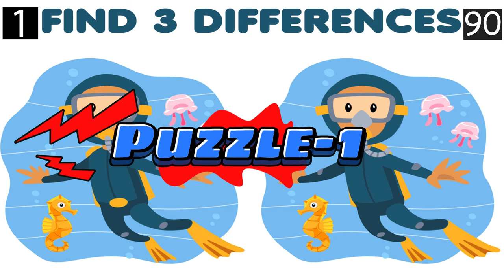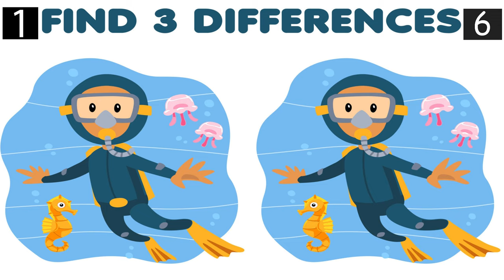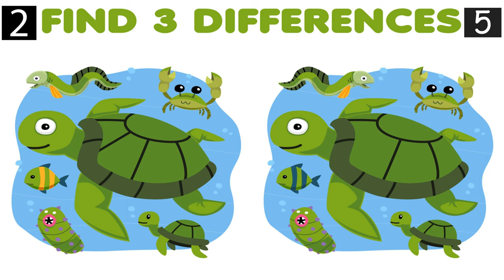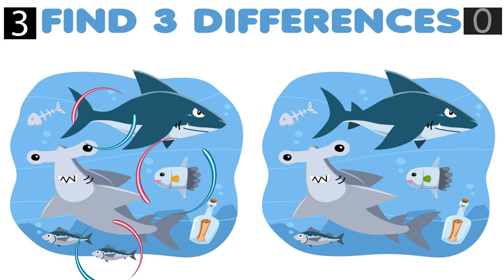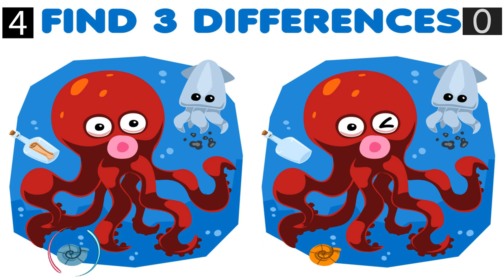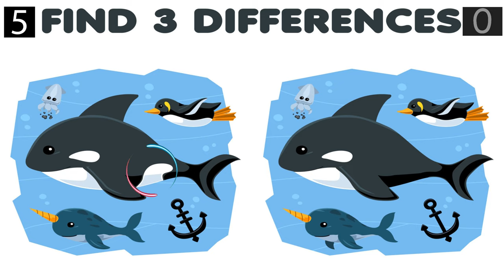Spot The Differences: Only 5% Genius Can Find The Differences. (#014 )